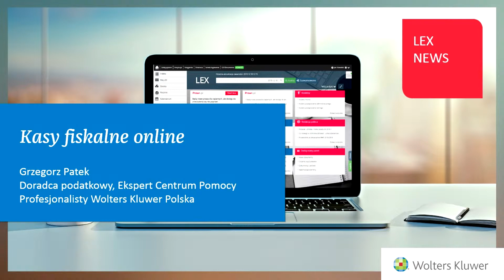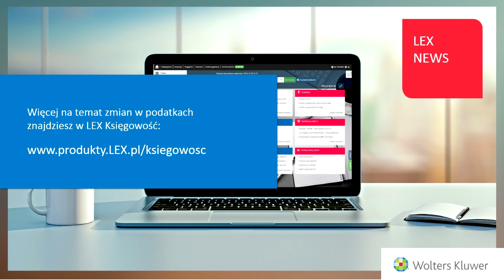Temat: Kasy fiskalne online - Grzegorz Patek (15.03.2019)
Kasy fiskalne online to nowy obowiązek, którym objęci będą podatnicy dokonujący sprzedaży na rzecz osób fizycznych. Ma pomóc w ograniczeniu szarej strefy. Dane z kas będą automatycznie przekazywane do centralnego systemu teleinformatycznego i do szefa Krajowej Administracji Skarbowej. Posłuchaj wypowiedzi Grzegorza Patka, doradcy podatkowego, eksperta Centrum Pomocy Profesjonalisty Wolters Kluwer Polska.

LEX News - Krótkie wypowiedzi ekspertów LEX dotyczące najnowszych  – także tych planowanych – zmian w prawie. Doświadczeni specjaliści omawiają na gorąco potencjalne skutki zmiany przepisów prawa, wątpliwości interpretacyjne oraz komentują najnowsze orzecznictwo.

Więcej o zmianach w podatkach dowiesz się w serwisie LEX Księgowość